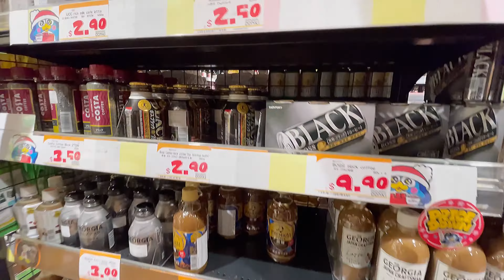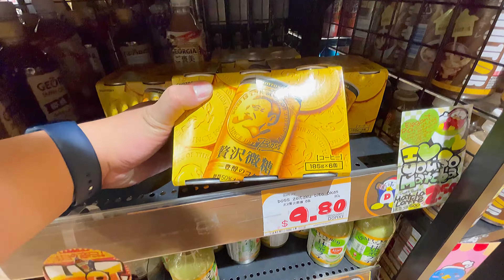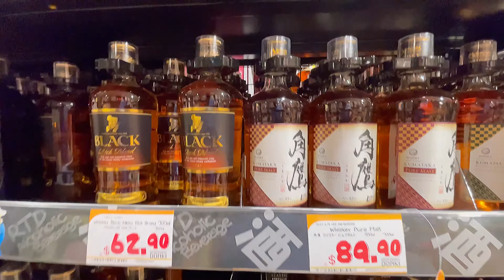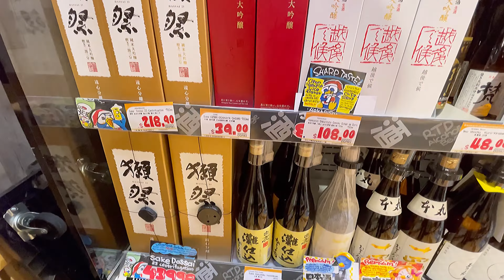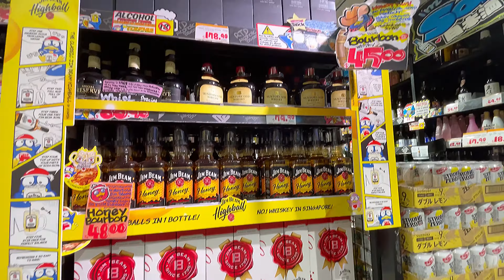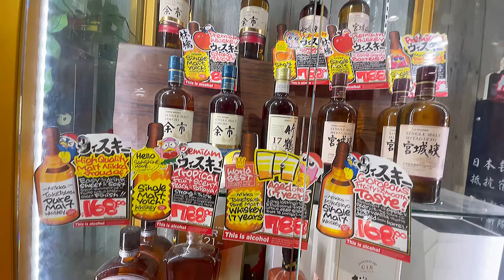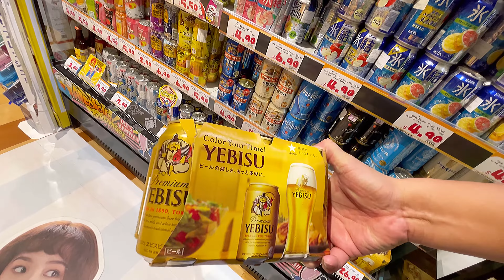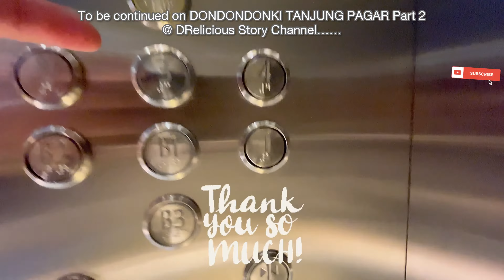DON DON DONKI 100 AM REVIEW PART 1 JAPANESE SUPERMARKET @ TRAS STREET LINK TANJONG PAGAR SINGAPORE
DON DON DONKI REVIEW PART 1 TOUR @ 100AM TRAS STREET LINK TANJONG PAGAR SINGAPORE

JAPANESE SUPERMARKET GROCERY STORE
BEST WORLDWIDE JAPANESE SUPERMARKET

MOST MADE IN JAPAN STORE SHOP